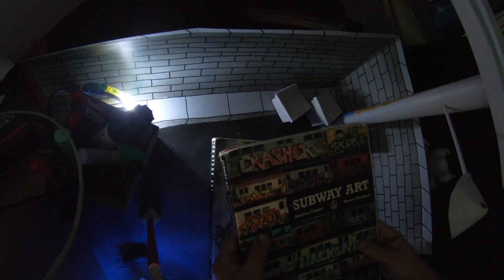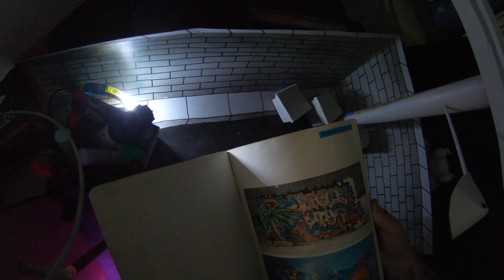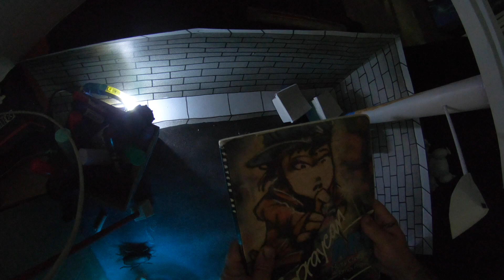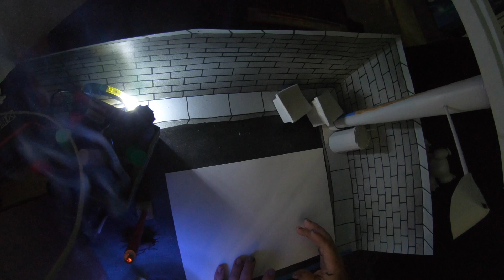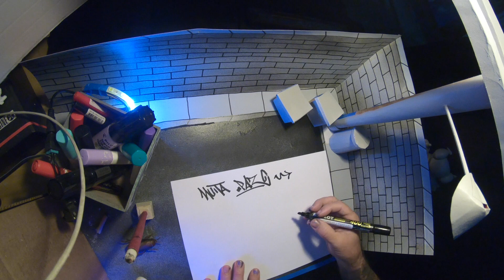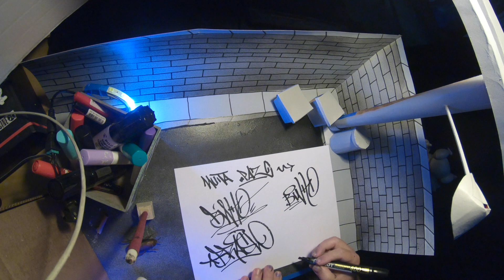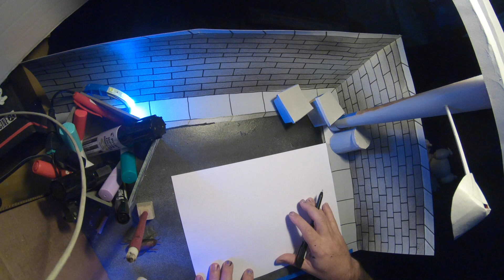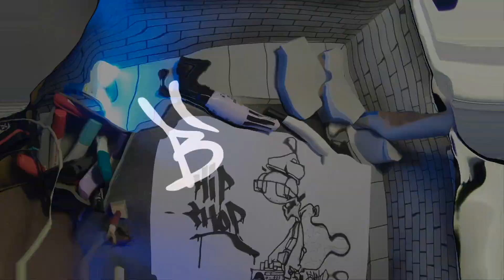Graffiti aula 06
2º Temporada
Inicio